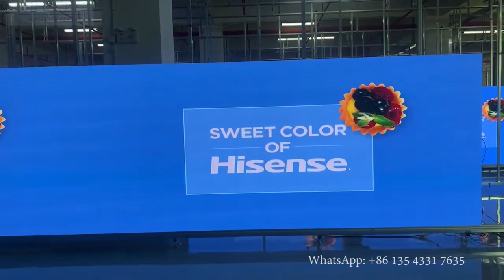140sqm fresh stock P1 25 LED screen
GOB P1.25 LED display screen products to be shipped out

- 140+sqm P1.25 LED screen under aging test
- Using the latest GOB technique
- Branded SMD1010 lamp
- 4500Hz refresh rate
- 16Bit grey scale
- 281 trillion color
- Magnetic suction installation
- Quick installation & disassemble
- 2K 4K and 8K pixel to pixel display
- Within 2 days delivery
- 4% spare parts